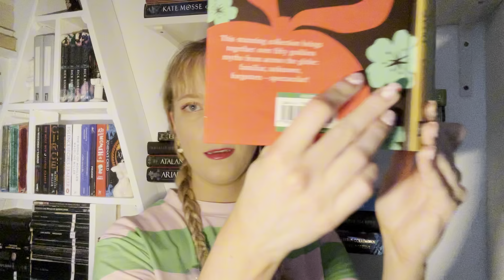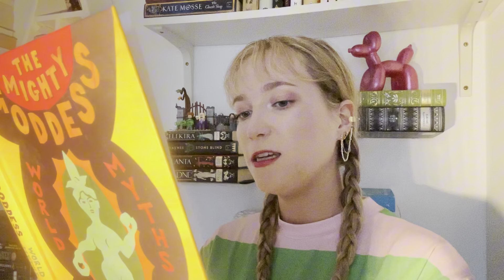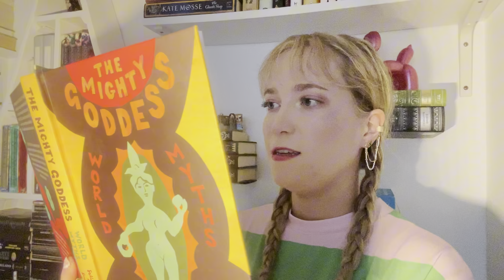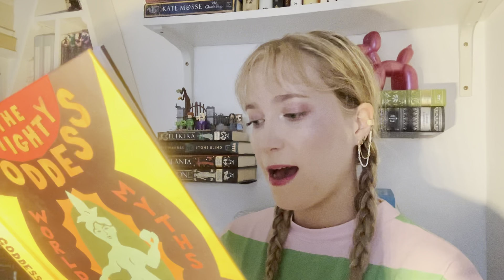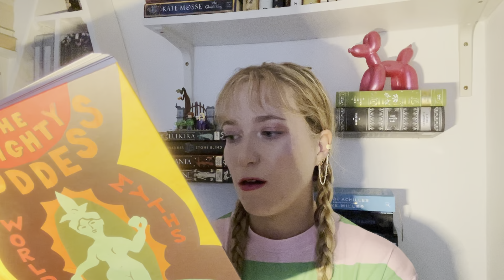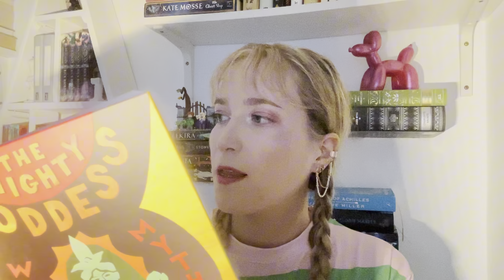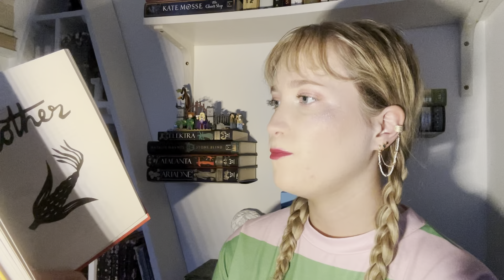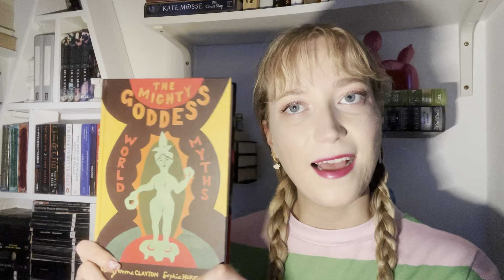Aphrodite & Venus - Myths & Makeup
Hello history fans!

Welcome back to some more mythology! This time rather than just reading to you I thought we'd see how we feel about a new mini series, myths & makeup.
I'll attempt to do my makeup based on the episode whilst chatting to you about the mythology tales.

In this episode I read to you from a book of Greek mythology too and we start with Venus and Aphrodite the Greek and Roman Goddesses of Love. Although, she's not just that! a goddess of lust and war she's very powerful and quite manipulative and maybe even cruel at times... lets find some flaws with the goddess of love shall we?

Big love to my fabulous friend for drawing my logo, you can find her Instagram @fierceandfred, and to my brother for the little jingle, you can find him as @tomarn0ld, or even listen on Spotify!

Xx

Timestamps:
00:00 Intro
00:53 Makeup & chatting
10:49 Reading Robert Graves version of Aphrodites myth
19:53 Reading from The Mighty Goddess book on Venus & Aphrodite
36:55 Outro